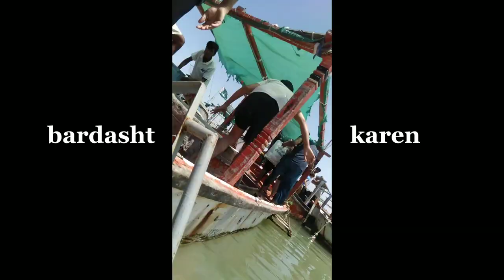Scuba Diving in Karachi | Charna Island | My First Vlog Adventure | Saad Mughal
Join me on my first scuba diving adventure to Charna Island, one of Karachi's best-kept secrets! In this vlog, We take you on an underwater journey through the crystal-clear waters of the Arabian Sea, showing you the breathtaking marine life and stunning coral reefs that surround this beautiful island.

As a first-time scuba diver, I share my experience and the challenges I faced along the way, as well as the incredible sense of freedom and adventure that I felt underwater. You'll get an up-close look at the vibrant marine ecosystem that flourishes beneath the surface of the water, including colorful schools of fish and awe-inspiring coral formations.

Whether you're an experienced scuba diver or just curious about the world beneath the waves, this vlog will transport you to a magical underwater world you won't soon forget. So come along and explore the hidden wonders of Charna Island with me in this thrilling scuba diving adventure